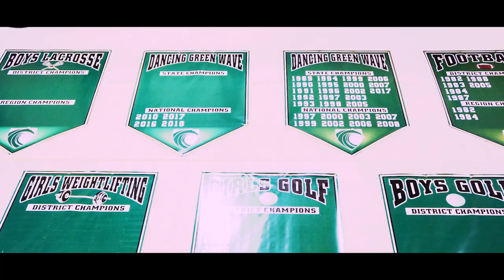2019 DTU Nationals Documentary - FEATURING FATHER LOPEZ HIGH SCHOOL!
“It took me quite a long time to develop a voice, and now that I have it, I am not going to be silent.”
Madeleine Albright

How do you plan to use YOUR voice at the 2019 DTU National Championship? What do you want to say to your fans, your friends, other teams across the nation?

Post your inspiring words in the comments below!

Be BOLD. Be AUTHENTIC.

TO PREORDER THE DOCUMENTARY AT A DISCOUNTED RATE TODAY! Offer available until January 31st.